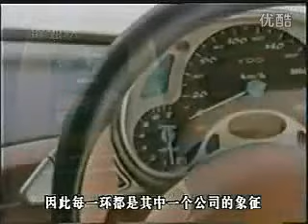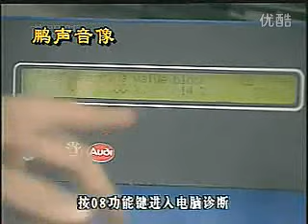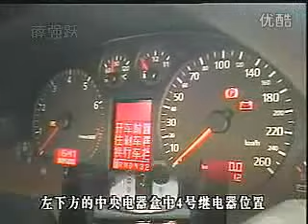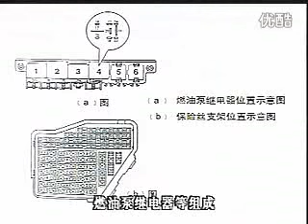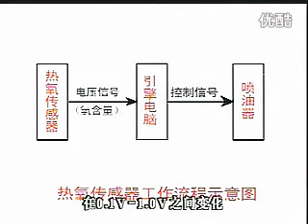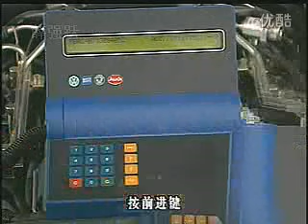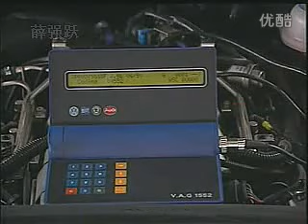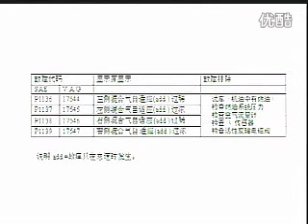奥迪汽车维修技术视频教程 电喷系统结构与维修